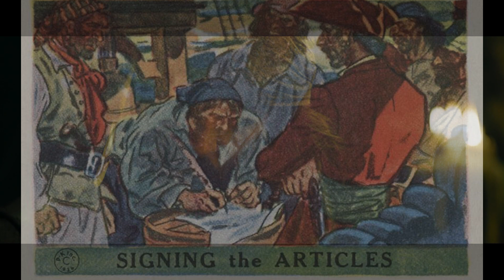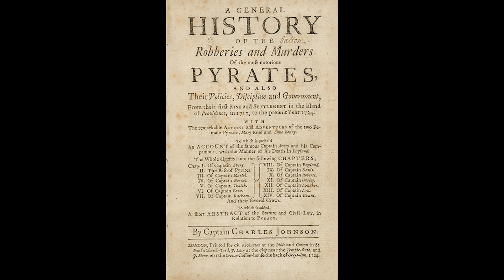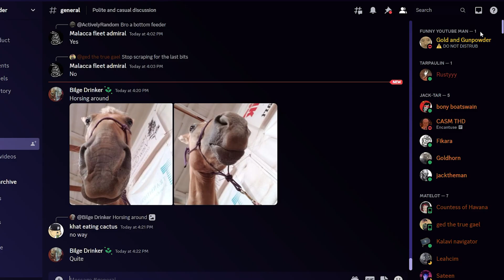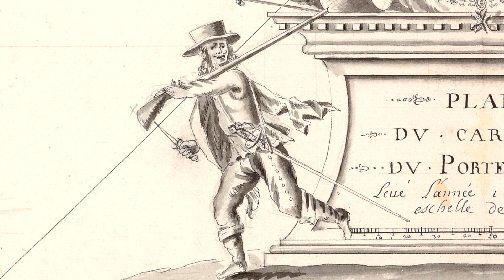The True Story of The Brethren Court - ft. Gold and Gunpowder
"Hoist the Colours High"
In the Pirates of the Caribbean universe, the Brethren Court oversee piracy upon the waves of the world, making sure the world is free for all sailors. But today I beg the question: was the Brethren Court real?

Chapters:
0:00 - Intro
1:18 - The Pirate Code
2:44 - Shipwreck Cove
3:58 - The Pirate Lords
9:09 - The Real Brethren...
9:54 - Outro